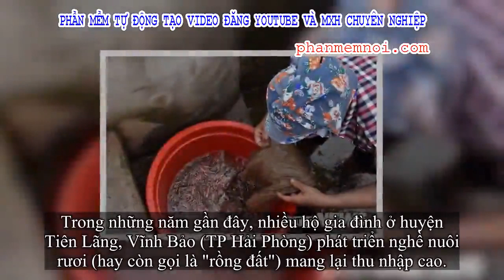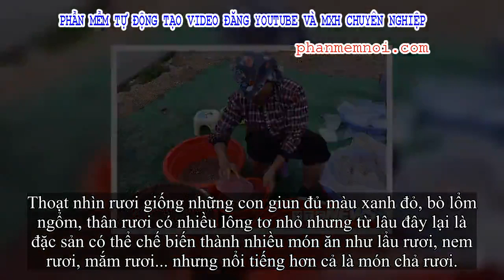✅ Ảnh: Về Hải Phòng xem nông dân săn 'lộc trời', kiếm hàng chục triệu đồng mỗi ngày